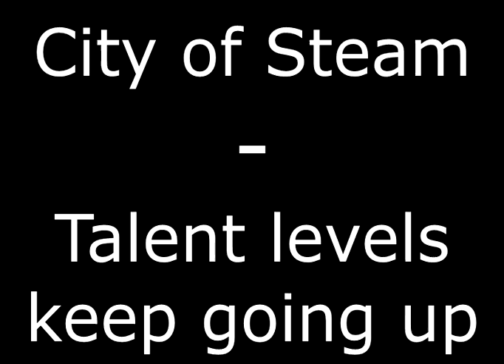City of Steam - Talent levels keep going up